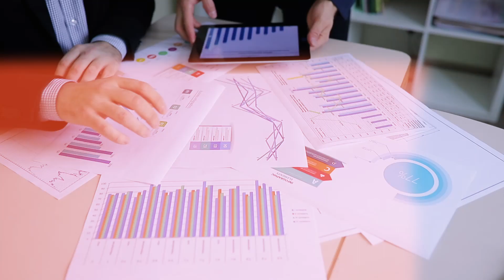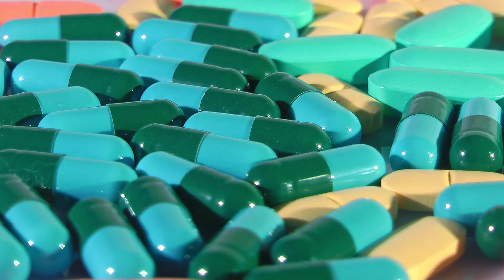Treatment Effects (The Effect, Videos on Causality, Ep. 21)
In this video we cover the issue of heterogeneous treatment effects. Different people (or countries, or firms, or whatever you're studying) are likely to be affected differently by different treatments. So what exactly does that "effect" we estimated actually mean?